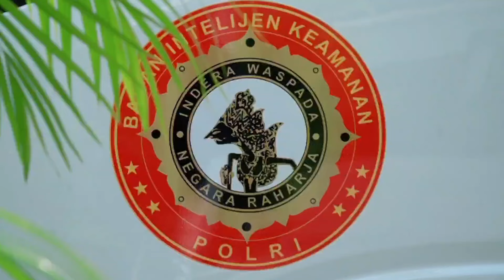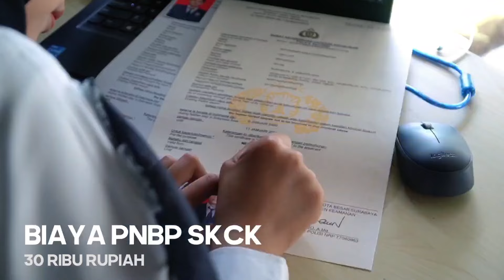Mobil SKCK Keliling Polrestabes Surabaya